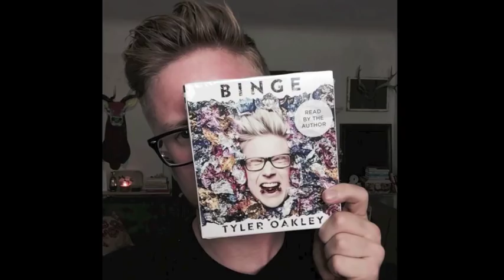Tyler Oakley on his audiobook ‘Binge’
YouTube megastar Tyler Oakley talks about recording his audiobook ‘Binge’.